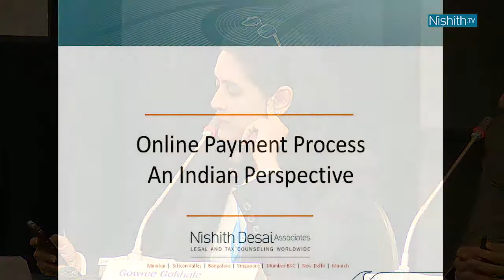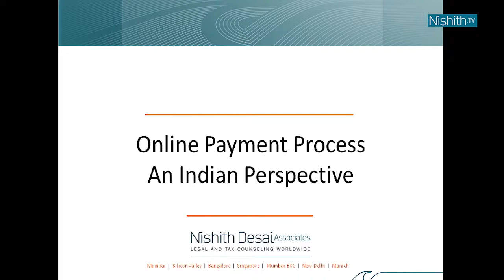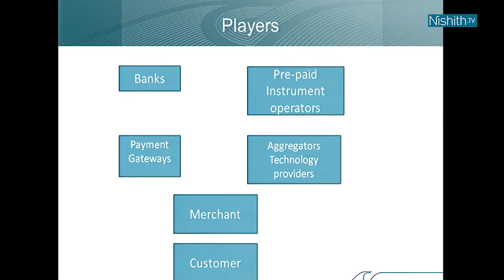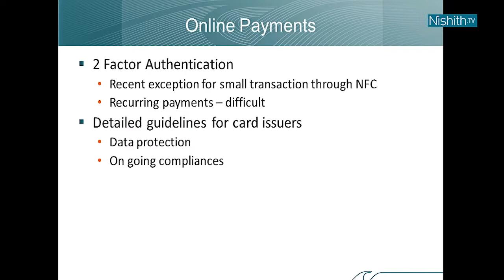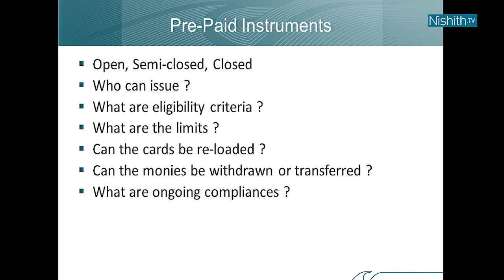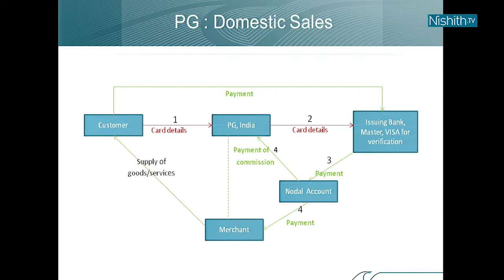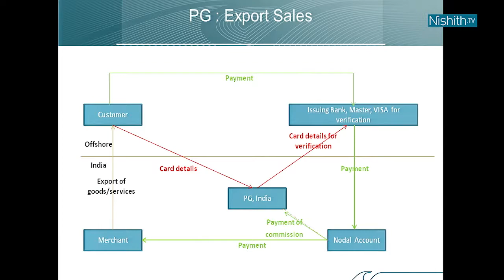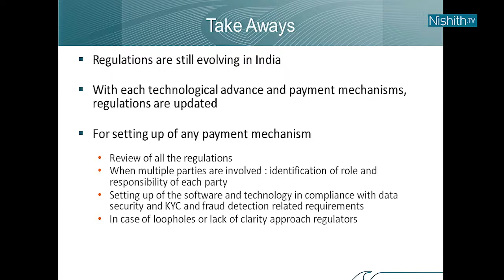Day 2 - Panel IV – Legal Issues Related To Payments And Taxation Of E-Commerce Businesses In India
Trends in Technology and E-Commerce in India: Legal and Tax Issues

DATES
Day 1: Thursday, May 14, 2015: M&A in Technology in India
Day 2: Friday, May 15, 2015: Doing E-Commerce Business in India